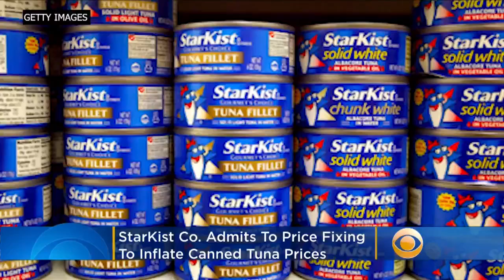StarKist Admits Fixing Tuna Prices, Faces $100 Million Fine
StarKist Co. agreed to plead guilty to a felony price fixing charge as part of a broad collusion investigation of the canned tuna industry, the U.S. Department of Justice announced Thursday. Matt Yurus reports.